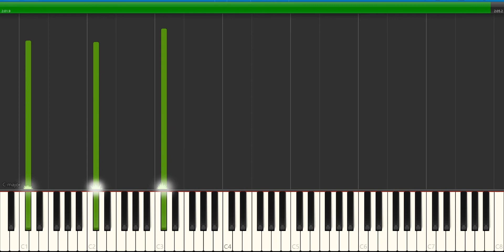Daniel Simone - Romantika Walk (Synthesia)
A synthesia of my latest composition.